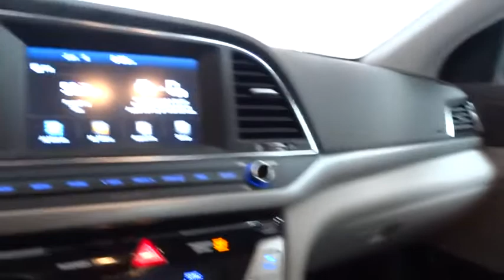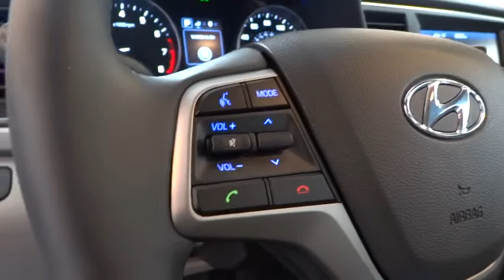2017 HYUNDAI ELANTRA Fresno, Bakersfield, Modesto, Stockton, Central California HH068925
2017 HYUNDAI ELANTRA

5590 N. Blackstone

Heated Seats, OPTION GROUP 1, Turbo Charged Engine, Aluminum Wheels, Back-Up Camera. FUEL EFFICIENT 40 MPG Hwy/32 MPG City! ECO trim, QUARTZ WHITE PEARL exterior and GRAY interior. Warranty 10 yrs/100k Miles - Drivetrain Warranty; CLICK ME!br /br /KEY FEATURES INCLUDEbr /Heated Driver Seat, Back-Up Camera, Turbocharged MP3 Player, Aluminum Wheels, Keyless Entry, Remote Trunk Release, Child Safety Locks, Steering Wheel Controls, Electronic Stability Control. br /br /OPTION PACKAGESbr /OPTION GROUP 1. Hyundai ECO with QUARTZ WHITE PEARL exterior and GRAY interior features a 4 Cylinder Engine with 128 HP at 5500 RPM*. br /br /VEHICLE REVIEWSbr /Great Gas Mileage: 40 MPG Hwy. br /br /VISIT US TODAYbr /Lithia Hyundai of Fresno sells new and used cars, trucks and SUVs near Visalia and Hanford, California. We offer financing options and incentives for all Central California Hyundai customers. Conveniently accessible from the Golden State and Yosemite Freeways, we are located at 5590 N. Blackstone in Fresno. Less than thirty minutes from Hanford and Visalia, our sales department is open seven days a week to serve you. Fuel economy calculations based on original manufacturer data for trim engine configuration. Please confirm the accuracy of the included equipment by calling us prior to purchase. br /